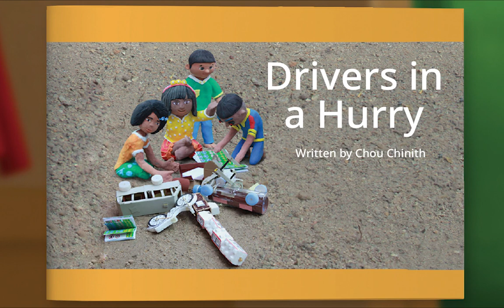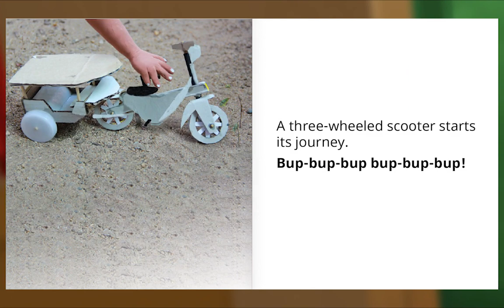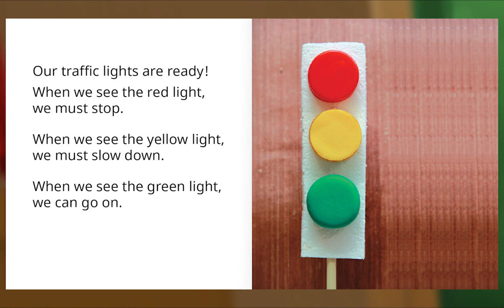Preschool Video Animal Island Learning Adventure (AILA) | Letters, Songs, Story Books